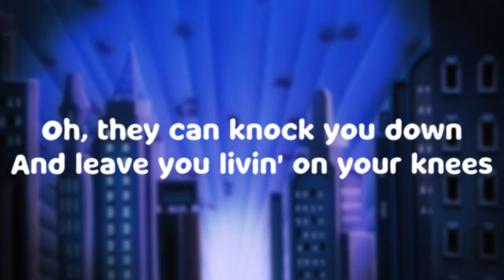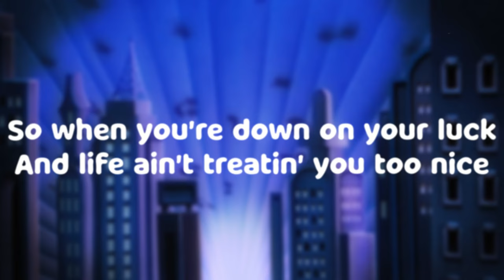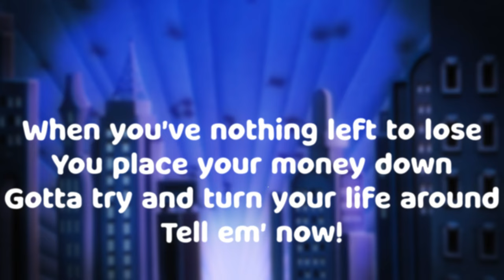Roll The Dice Extended Lyrics ( King Dice's song in The Cuphead Show!)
! WARNING FOR SLIGHT S3 SPOILERS a couple clips

i wanted to try my hand at making a lyric video for the full vers shown in the episode " down and out" since i love this song so much. kind of a tribute to king dice as well.. this batch of episodes was SO GOOD .

song is by ego plum feat. wayne brady
background clips and music used belongs to the cuphead show!